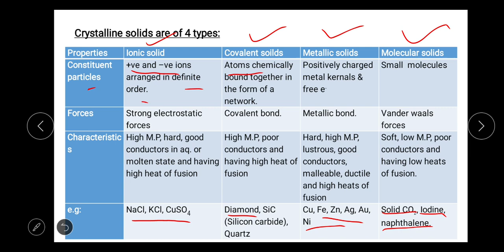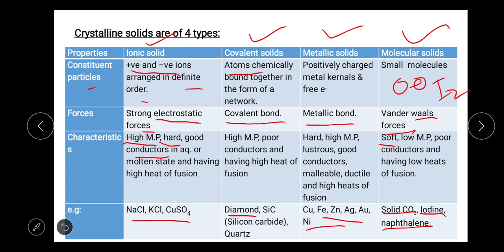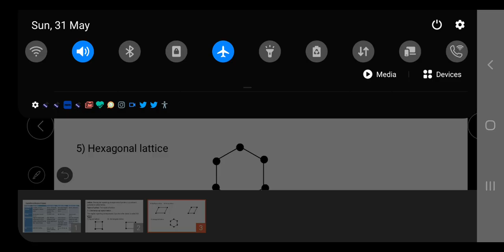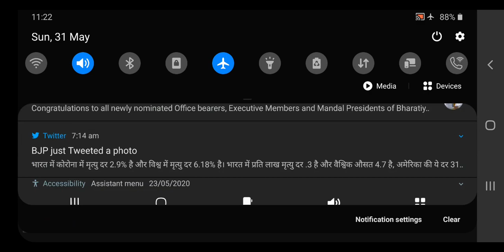Types of crystalline solids and Lattice.